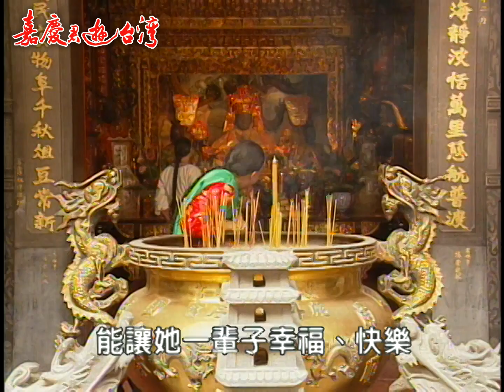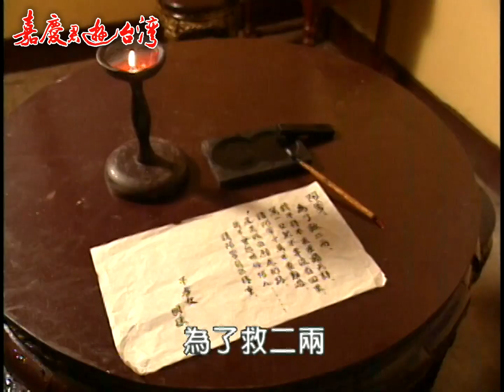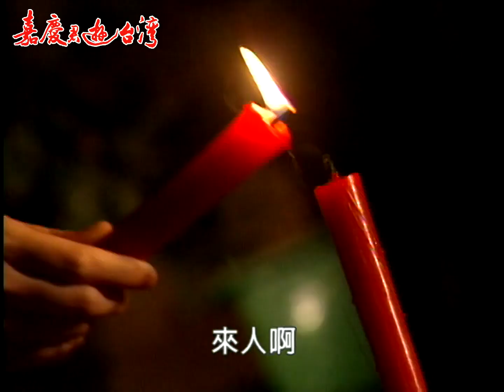嘉慶君遊臺灣 EP6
嘉慶君遊台灣是台灣的民間故事，大意是在清朝乾隆年間，尚未內定為儲君的嘉慶帝曾經微服出巡遊歷台灣。故事內容多為民間傳說，有許多穿鑿附會的說法。雖非史實，但角色生動、故事發人省思。

民視節選其精華篇章製作電視劇，於1997年12月2日首播。